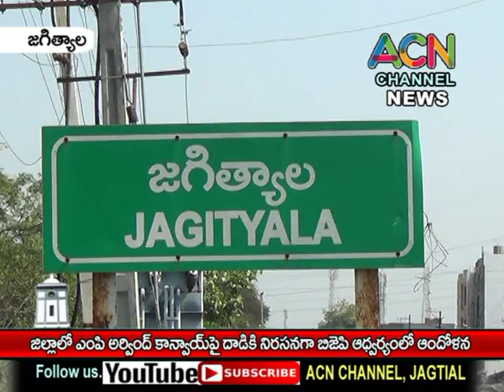జగిత్యాల జిల్లాలో ఎంపి అరవింద్ కాన్వాయ్ పై దాడికి నిరసనగా బిజేపి నాయకుల ఆందోళన